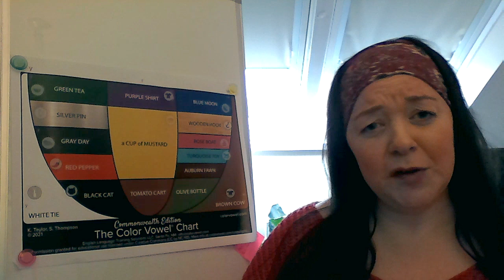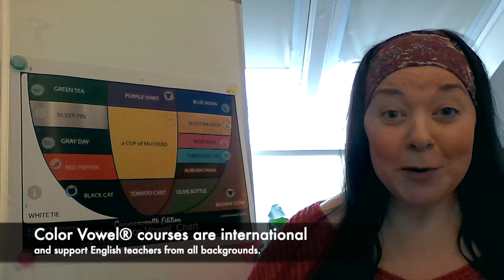Gemma Archer on accent diversity and the Color Vowel® Chart